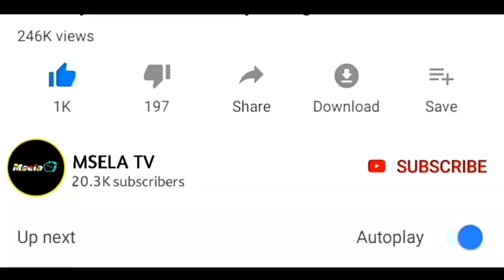Simba Vs mtibwa sugar shabiki asema Mechi nyepesi kwao